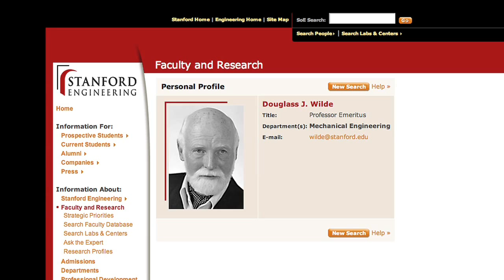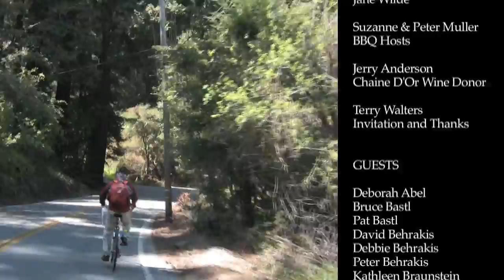Doug Wilde, Professor Poubelle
Doug Wilde is an Emeritus Stanford Professor who suffers from a diabetic condition, but instead of resorting to insulin injections, he keeps his blood sugar balanced by bicycling up a steep mountain road. When this became a regular habit, he soon found himself picking up the trash by the side of the road as he went along, so he has become the single handed Adopter of Highway 84, earning a reputation with the locals for his sterling work.